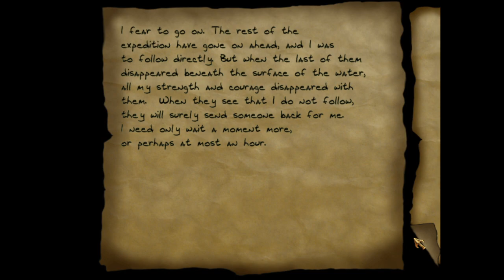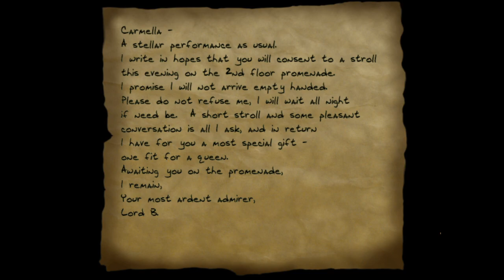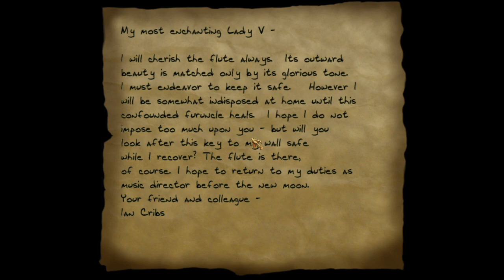Thief Part 20 | Opera Operation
Sneaking our way into an old opera house to do what we do best, steal everything.